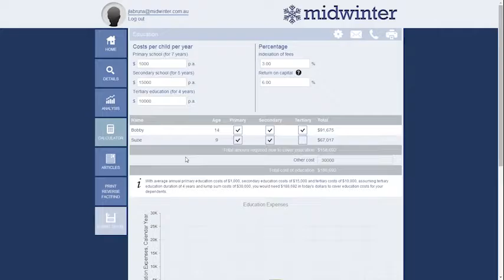#8 How To Build A Business Working With Australian Expats with Brett Evans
This week we had a chat with Brett Evans about how he is building a business working with Australian Expats.

Interviews by Phil Thompson & Ben Nash